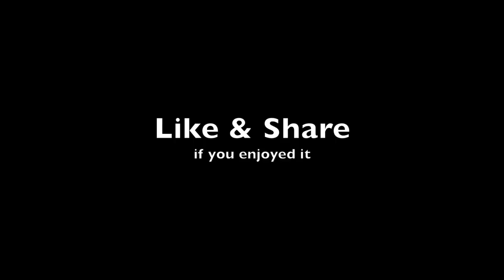Khmer New Year Trip 02 | Kampong Leng District in Kampong Chhnang Province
It's the second video of Khmer Tourist family trip during Khmer New Year 2019 across 8 provinces in Cambodia. We're getting on ferry crossing the mekong river in Kampong Chhnang town heading to Kampong Leng district also in Kampong Chhnang Province. Kampong Leng district is border to Kampong Thom province. Along the river, we enjoy sightseeing the life on river, village houses & city houses, The fields and RithySen KongRey Mountain View. I flew my drone capturing the the river, the ferry getting out of port heading to our direction. We arrived Kampong Leng district the first time in life. We're driving from paved road to the path into the village and visited ancient temples. We ate lunch at a pagoda. This pagoda also have a small ancient temple called Prasat Srey where there's a statue of her majesty Indra Tevi in the temple. There's a group of boys coming sit on the fence for me to take photos. They're the next generation living nearby this place.

This Video is using Canon PowerShot G7X Mark II and DJI Phantom 3 Standard.

Canon G7X Mark II

DJI Phantom 3 Standard